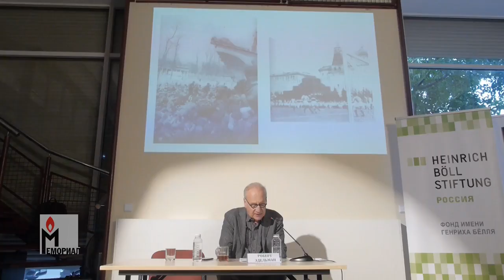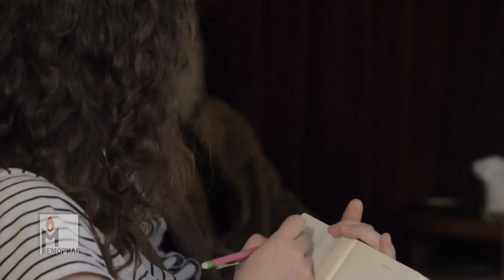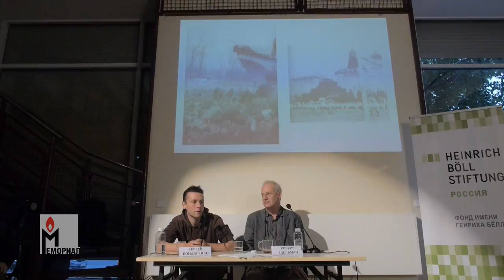История народной игры в стране рабочих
Приглашаем Вас посмотреть запись лекции историка Роберта Эдельмана, профессора Калифорнийского университета, специалиста по советской истории и истории спорта, автора книг «Серьезная забава: История зрелищного спорта в СССР» (1993) и «Spartak Moscow: History of The People’s Team in a Worker’s State» (2008).

По случаю чемпионата мира по футболу профессор Эдельман рассказал о роли футбола в жизни советского общества, политике и культуре. Каким был футбол сталинского времени, как через противостояние спортивных обществ проявляли себя разные социальные идентичности их болельщиков. Футбол и спорт как части международной политики, инструмент влияния в холодной войне – вторая важная тема, работу над которой Эдельман продолжает в данный момент.

Встреча прошла в рамках цикла «Люди гибнут за футбол», организованного Международным Мемориалом при поддержке Фонда Белля – серии лекций, экскурсий и исследовательского веб-проекта по истории футбольной команды «Спартак» в эпоху Большого террора (см. канал в телеграме

Модератор – Сергей Бондаренко.